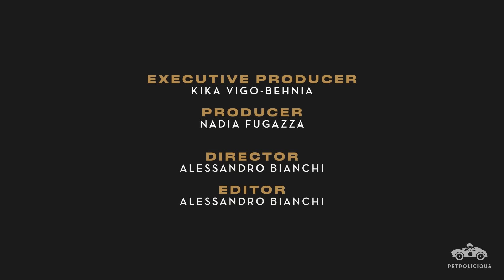Soul Made: Bending Metal At Laboratorio Lopane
Alfredo Lopane moved his family to Milan in the 1950s and wasted no time finding work to support their life in a new city. A lover of cars and motorsport, a job in a body shop was a natural fit, and as Alfredo still puts it today, “I am a bending machine operator. It’s something I wanted to do.” A humble and simple description of an increasingly rare vocation that he’s dedicated his life to mastering. “I still do it with the same joy as when I started. It still thrills me.”

By the late 1950s, Alfredo was ready to start his own company after apprenticing and interning, and he partnered with his brothers as the Lopane family ventured into the industry on its own terms. They hired the most talented panel beaters they could the remains of other workshops, design firms, and coachbuilders that had recently shut down, assembling a pretty skilled workforce in short order.

His brothers would pursue other careers over time, but Alfredo never strayed. And in the 1980s, when the vintage car market entered a period of major expansion, he pivoted his business to focus on high-end restoration work, working closely with his friend Stefano Bellini, a former employee at Carrozzeria Touring. Bellini was in his 70s when he met Lopane, but the collaboration between the two ignited something of a second career for Bellini, who tapped his network of old friends and colleagues to create a team of metal manipulators with the best Milanese pedigree Lopane could ask for, bringing experience from Touring, Zagato, Castagna, and others into the restoration world.

Today, Alfredo is joined by his two sons, Andrea and Alberto, who share their father’s passion for the work. Alberto was not so enamored with the “old cars” when he joined the business as a teenager, but through his extensive study of and time with these machines, he came to appreciate and love them long ago, finding both satisfaction in sadness at the end of each project. But it’s Andrea who best sums up how all three of the Lopane men view themselves; “I don’t have a job, I am my job. I think this is what characterizes someone who does what he loves.”